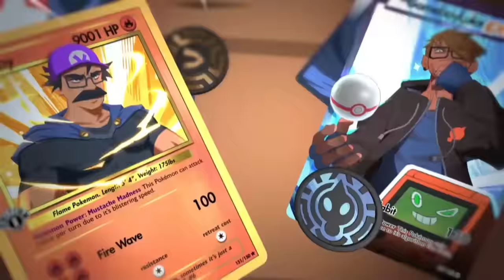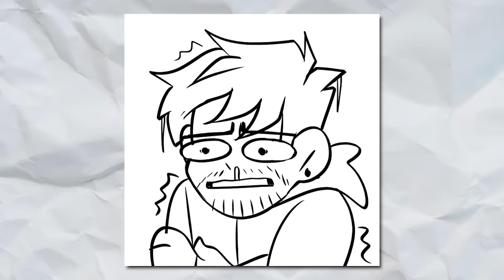We Tried The Hardest Pokemon Challenge, It Was A Mistake #6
Sub to @GameboyLuke

Edited by: @badluckbrooks
Animation by: @FlamePlayz